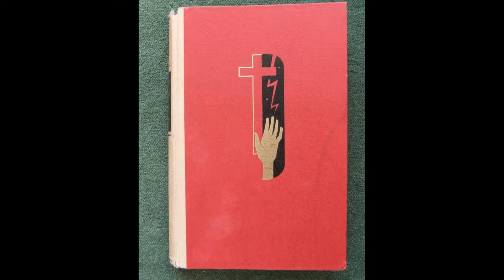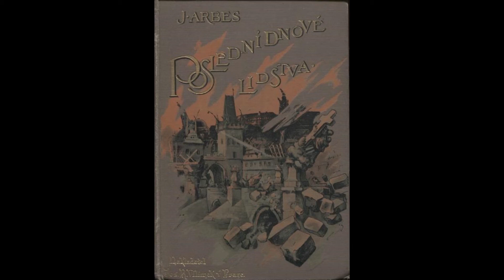The Weird and the Wonderful CCLXXXI: The Last Days of Humanity by Jakub Arbes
Jakub Arbes was a Czech novelist, author of "romanetos", usually short, fantastic novellas, concerning both finding hidden treasure or travelling through time by using the disembodied brain of Isaac Netwon.

In 1895 he published his longest romaneto, "The Last Days of Humanity", concerning a woman who, upon visiting a local church, goes mad after listening to the sermon and starts tearing her clothes off, to the concern of the Priest, whose apocalyptic sermon about the imminent end of the world (1895) is thusly greatly disrupted.